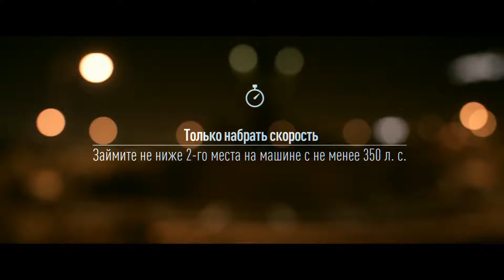Need for Speed pt 2